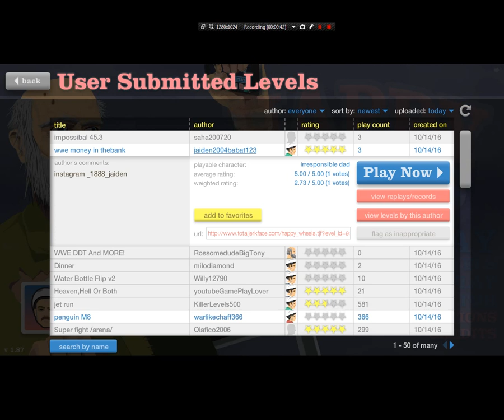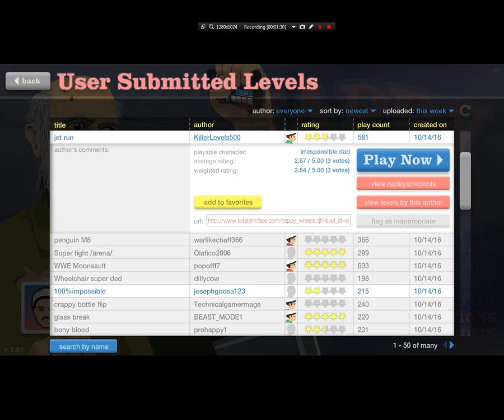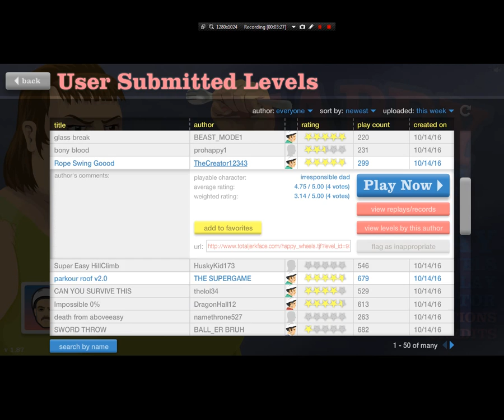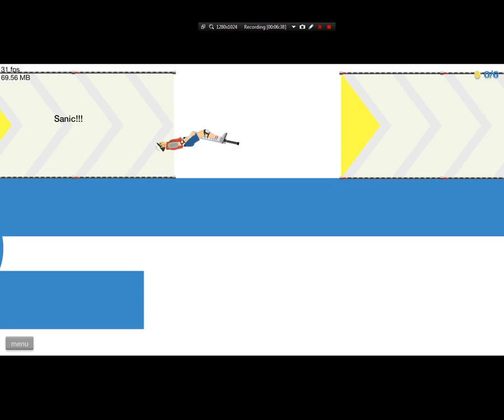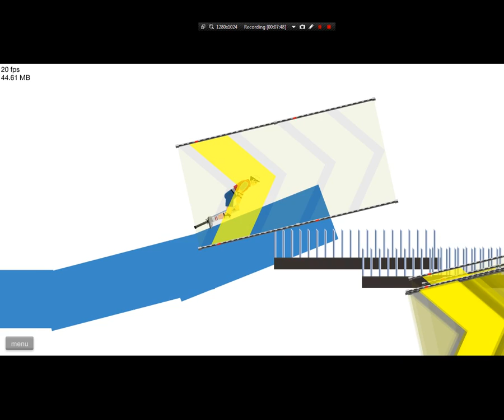Happy wheels Episode 11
Hello and welcome to the 11th episode of
Happy wheels